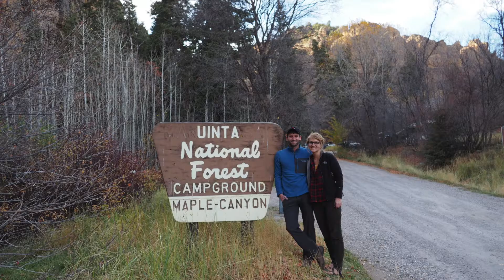Kelsey and David Go West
October 2016 | Utah & Arizona